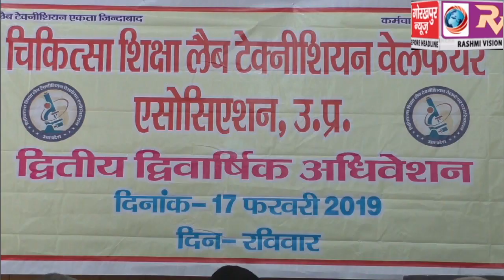चिकित्सा शिक्षा लैब टेक्नीशियन वेलफेयर एसोसिएशन उत्तर प्रदेश का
चिकित्सा शिक्षा लैब टेक्नीशियन वेलफेयर एसोसिएशन उत्तर प्रदेश का द्वितीय द्विवार्षिक अधिवेशन हुआ संपन्न, संघ में सर्वसम्मति से चुने गए पदाधिकारी।GORAKHPUR NEWS 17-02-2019